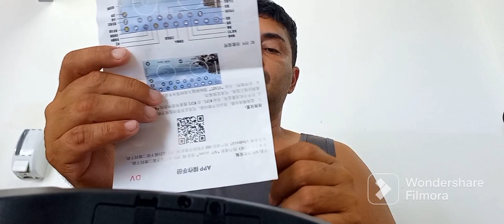Drone Zangão da AlixExpress